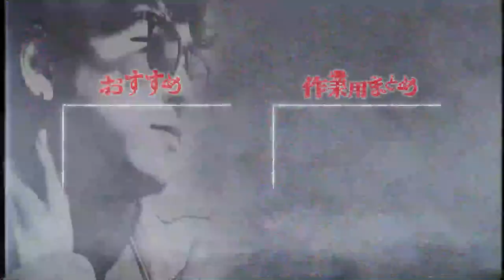いつかあなたも...他人事ではありません【たっくーTV/切り抜き】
どうか知ってください。

「あの芸能人も…認知症を知って下さい。」の切り抜き動画です。

■元動画
あの芸能人も…認知症を知って下さい。